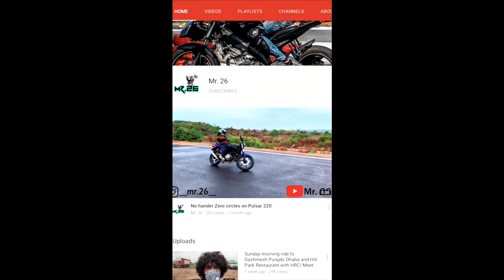RIVERSIDE CAMPING IN SONMARG| COOKED BBQ WITH LOCAL KASHMIRI FRIENDS| EP-11| MR26